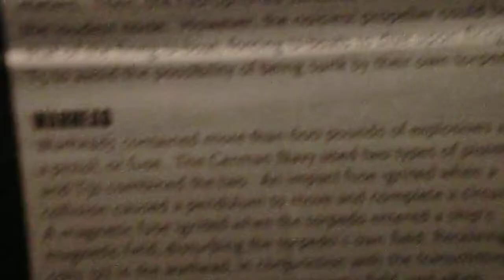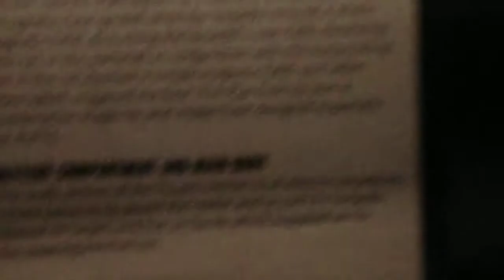T5 Acoustic Homing Torpedo, most advanced WWII U-Boat Submarines torpedo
CIMG0512.AVI